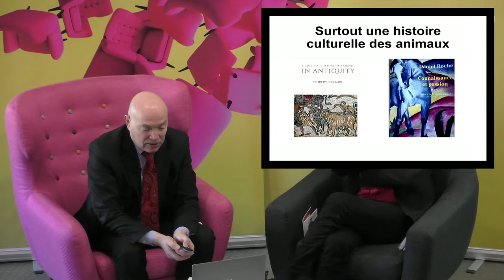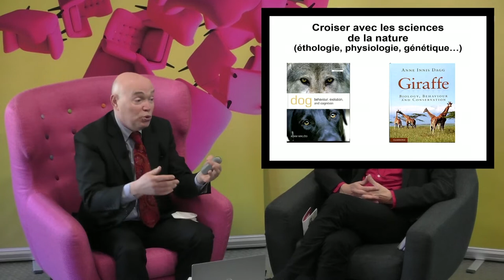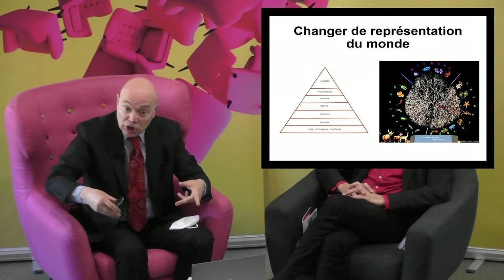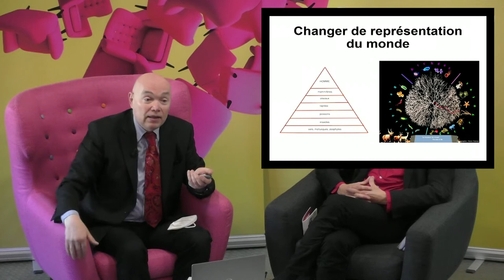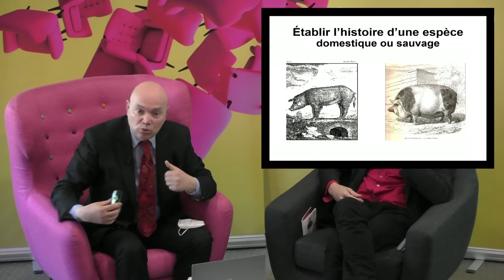Les animaux ont-ils leurs histoires ? Eric BARATAY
Conférence d' Eric Baratay dans le cadre du cycle "Avenue centrale. Rendez-vous en sciences humaines".

L'histoire n'est pas l'apanage des humains. Les diverses espèces animales vivent aussi les leurs, croisées avec celles des humains ou indépendantes. Nous l'avons longtemps nié. Nous commençons à le découvrir.Pour écrire ces histoires animales, il faut passer du côté des animaux, prendre leur point de vue, lire autrement les documents disponibles, souvent humains, en inventer de nouveaux, propres aux animaux, croiser les sciences (l'histoire, les sciences dites de la nature, mais aussi les sciences dites humaines qui apportent d'autres concepts et d'autre regards) pour décrypter, apprendre à rédiger autrement, bâtir ainsi l’histoire des non-humains. Car il faudra le faire aussi pour les végétaux.